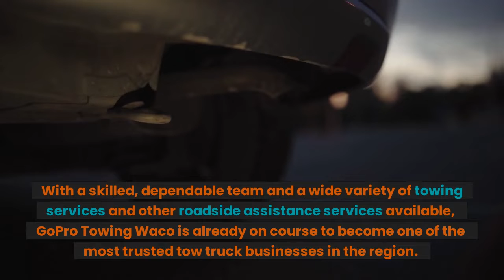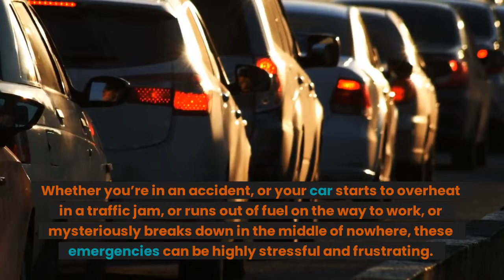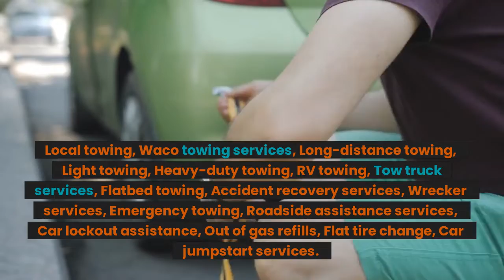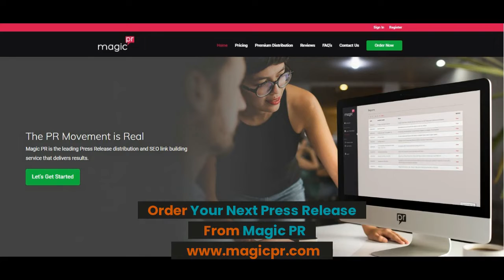GoPro Towing Waco Launches with a Range of Roadside Assistance Services in Waco, Texas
GoPro Towing Waco has launched in Waco, Texas with an impressive range of tow truck and roadside assistance services. This company may be a fresh face in the area, but the team there have many years of experience in the industry and know a thing or two about helping customers out of any number of tricky roadside situations.

With a skilled, dependable team and a wide variety of towing services and other roadside assistance services available, GoPro Towing Waco is already on course to become one of the most trusted tow truck businesses in the region. A good Waco TX towing company should be reliable, affordable, professional and – and these are the values GoPro Towing strives to promote as a company.

When you’re next in need of roadside assistance, who better to call than GoPro Towing Waco?

A tow truck company you can rely on

You don’t get much warning when it comes to roadside emergency situations. Whether you’re in an accident, or your car starts to overheat in a traffic jam, or runs out of fuel on the way to work, or mysteriously breaks down in the middle of nowhere, these emergencies can be highly stressful and frustrating. However, it’s important to remember that you’re not completely alone, even if there’s nobody around you on the roads. You can always call a professional 24/7 emergency roadside assistance company like GoPro Towing to see to your vehicle’s problems and help you get to where you need to go.

The GoPro Towing team understands that roadside emergencies are stressful and unpredictable, which is why they try to offer a friendly face and dependable service to all those in need. When you call GoPro Towing, skilled experts on the team will rush to your location in branded vehicles and uniforms for easy reassurance and identification. The team will also come prepared with the specialist equipment and expertise required to get the job done to a high standard. So, when you’re in need of a tow truck Waco, why not give GoPro Towing a call?

24/7 professional roadside assistance

GoPro Towing Waco TX offers a wide variety of roadside assistance and towing services, and these are available 24 hours a day, 7 days a week. The team pride themselves on delivering great customer service every single time they are called out, and can take on any towing job no matter how big or small. Some of the services on offer include:

Local towing
Waco towing services
Long-distance towing
Light towing
Heavy-duty towing
RV towing
Tow truck services
Flatbed towing
Accident recovery services
Wrecker services
Emergency towing
Roadside assistance services
Car lockout assistance
Out of gas refills
Flat tire change
Car jumpstart services
Whether your vehicle has a minor mechanical issue that can be fixed on-site or needs to be towed to your home or an auto shop, you can count on GoPro Towing Waco to get the job done to a high standard.

GoPro Towing Waco offers a wide range of 24/7 emergency towing and roadside assistance services to all its clients in the Waco, TX and surrounding areas.

GoPro Towing Waco
4717 Iowa St.
Waco
United States